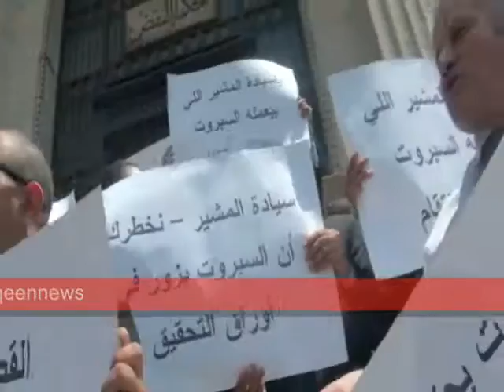إحتجاج أمام محكمة النقض على التحقيق مع إبن مرتضى منصور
وقففة  للمحامين صباح يوم الإثنين أمام دار القضاء العالى إحتجاجاً على التحقيق مع إبن مرتضى منصور